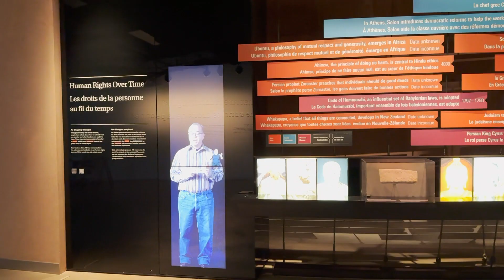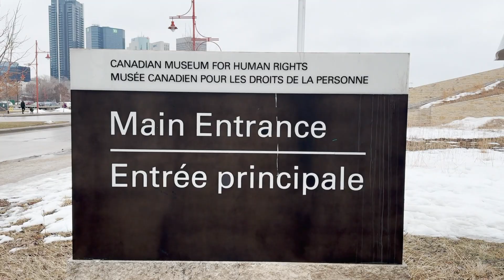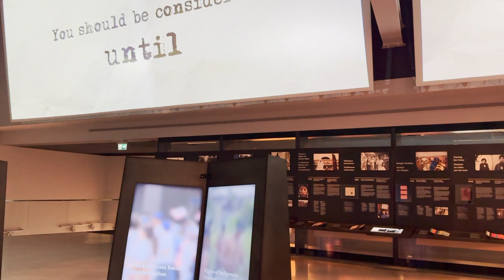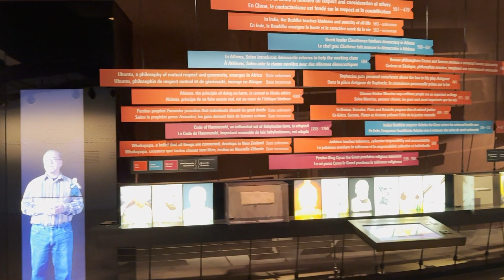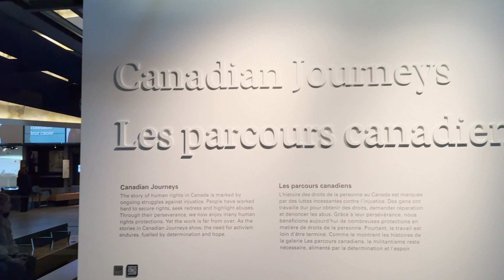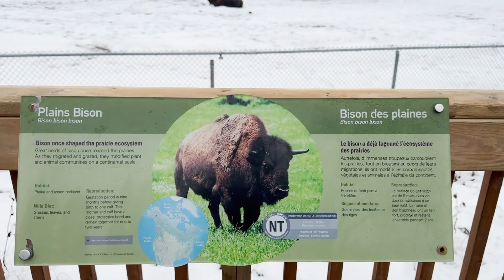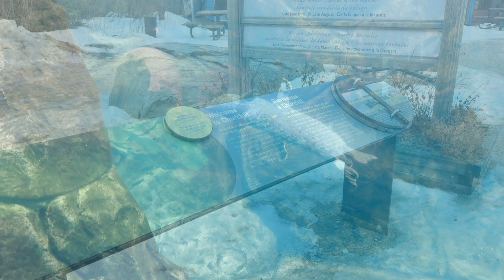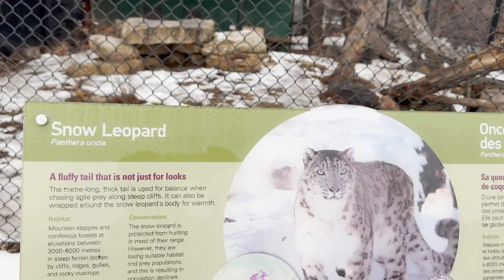Winnipeg Manitoba | Winnipeg Manitoba Canada | Winter Season | Part 2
I am sharing it to you guys the iconic Esplanade Footbridge crossing the historic Assiniboine River and up to the iconic Human Rights Museum, The home of all kinds of human rights history in Canada. A few blocks away from the iconic museum is the downtown core of the City of Winnipeg. Aside from the downtown area, A 20 minutes drive from the downtown core is the Assiniboine Park Zoo, Home of the popular white bear that is found in the town of Churchill, a far North of the Province of Manitoba, and some other winter animals.